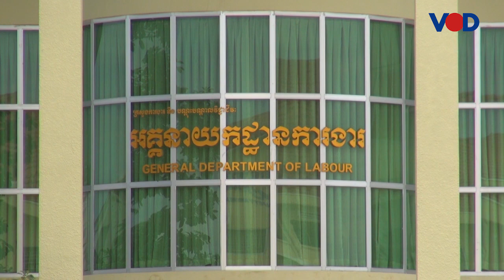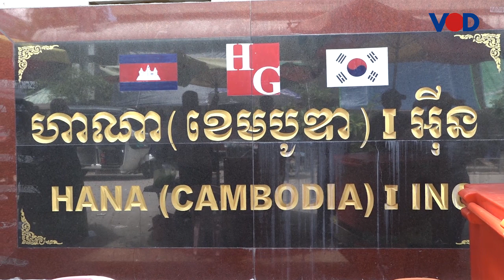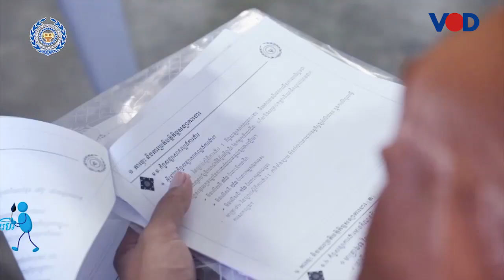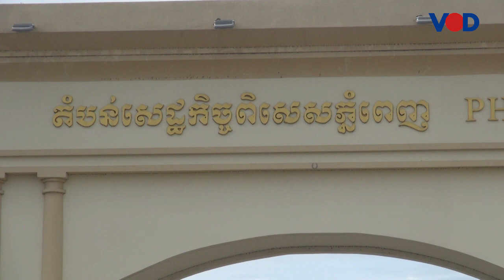បទសម្ភាសន៍៖ កម្មករជាង២០ម៉ឺននាក់រងផលប៉ះពាល់ដោយវិបត្តិកូវីដ១៩ ខណៈរដ្ឋាភិបាលចាត់វិធានជួយជាបន្តបន្ទាប់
បទសម្ភាសន៍៖ កម្មករ​ជាង២០ម៉ឺន​នាក់​រង​ផល​ប៉ះពាល់​ដោយ​វិបត្តិ​កូ​វីដ១៩ ខណៈ​រដ្ឋាភិបាល​ចាត់​វិធាន​ជួយ​ជាបន្តបន្ទាប់

មន្ត្រី​ជាន់ខ្ពស់​ក្រសួងការងារ​អះអាង​ថា ​កម្មករ​លើ​វិស័យ​ការងារ​ក្នុង​ប្រព័ន្ធ​ជាង២០ម៉ឺន​នាក់​រង​ផល​ប៉ះពាល់​ដោយ​វិបត្តិ​កូ​វីដ១៩ចាប់តាំងពី​ជំងឺ​នេះ​បាន​ផ្ទុះឡើង។

មន្ត្រី​ក្រសួងការងារ​បញ្ជាក់​ថា ​បញ្ហា​ប្រឈម​ទាំងនោះ រដ្ឋាភិបាល​បាន​ចាត់​វិធានការ​ជួយឧបត្ថម្ភ​ថវិ​កាដ​ល់​កម្មករ​ដែល​រោងចក្រ​ព្យួរការងារ​ទាំងនោះ​ជាបន្តបន្ទាប់ និង​ជា​ដំ​ណា​ក់​កាល​ៗ។

សូម​ទស្សនា​បទសម្ភាសន៍​ជាមួយ​ទីប្រឹក្សា​អម​ក្រសួងការងារ និង​ជា​ប្រធាន​នាយកដ្ឋាន​អធិការកិច្ច​ការងារ​នៃ​ក្រសួងការងារ​ និង​បណ្តុះបណ្តាល​វិជ្ជាជីវៈ លោក អ៊ុ​ក ចាន់​ធូ អំពី​បញ្ហា​នេះ​ដូចតទៅ៖